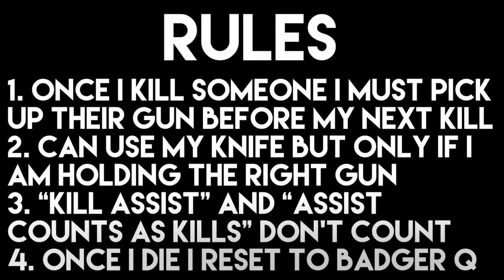Swap Gun after Every Kill! | Challenge Me #4